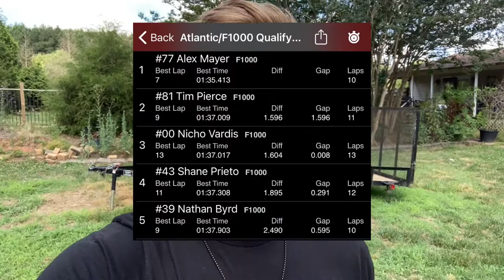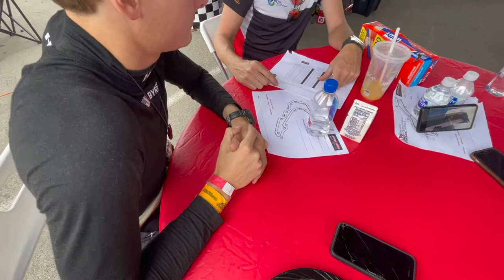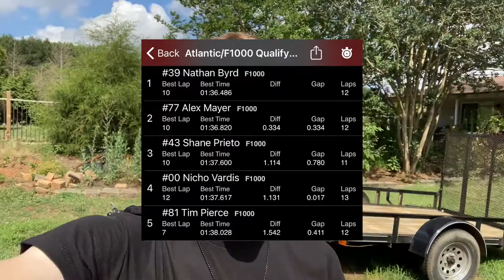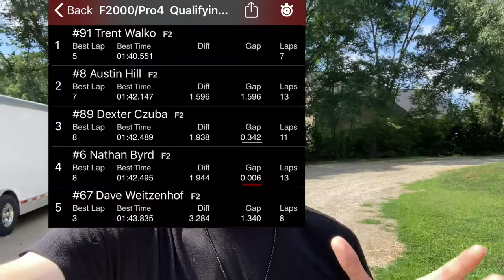DOUBLE HEADER | Running the F1000 & F2000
Awesome weekend out at Pittsburgh International Race Complex with Arrive Drive Motorsports and Global Racing Team. Rick Ware Racing Development driver Nathan J Byrd was back behind the wheel of the F1000 again with some of the best racing we have seen all year. In addition, he hoped behind the wheel of the F2000 car for the first time. Keep watching to hear how it went!

F2000 Race 1|
F2000 Race 2 |